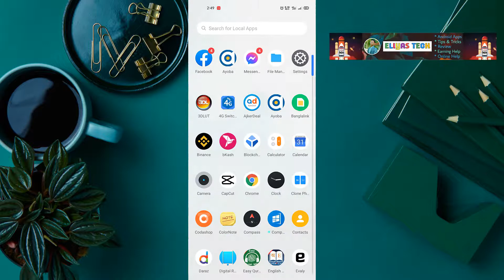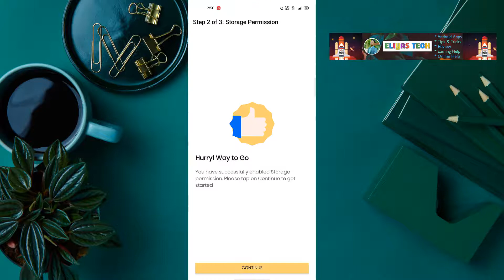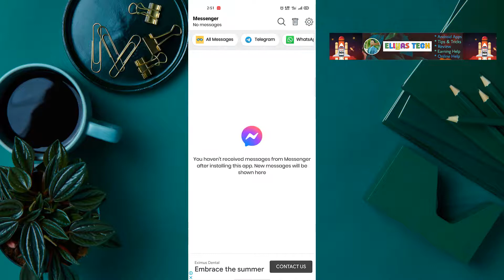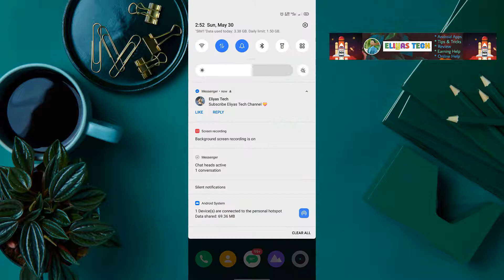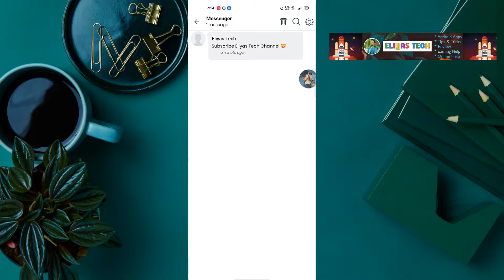How To Recover Deleted Messages on Messenger, WhatsApp, Imo, 2021 Tricks Bangla. Eliyas Tech.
এখন থেকে মেসেঞ্জার, হোয়াটসাপ, ইমু ইত্যাদি এপ্স এ আসা মেসেজ ডিলেট হয়ে গেলে দেখতে পারবেন খুব সহজেই ।

আরো দেখুন.

Facebook, Messenger, WhatsApp, Imo, recover sms, deleted msg recover,